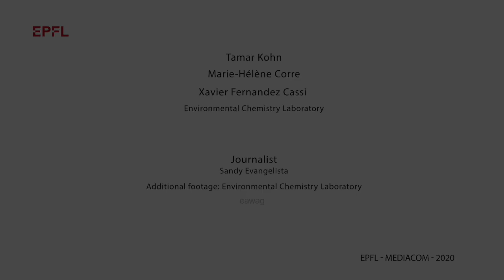Covid-19: using wastewater to track the pandemic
EPFL researchers, working in association with the Swiss Federal Institute of Aquatic Science and Technology (Eawag), have developed a method for detecting the novel coronavirus in wastewater samples. Their method has been tested successfully on samples collected during the first phase of the pandemic, paving the way to an early-stage warning system.